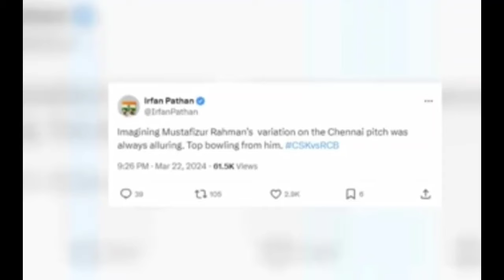এবার ভারতীয়রাও বুঝলো মুস্তাফিজের মূল্য, আলোচনার শীর্ষে 'দ্যা ফিজ'!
Image and video credit -jio cinema/star sports/ipl/tensports